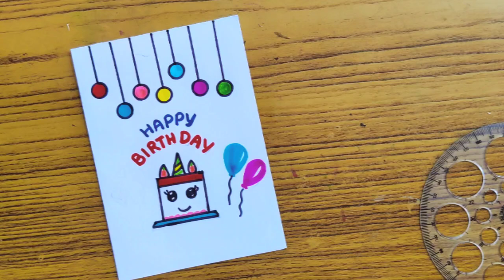Birthday card making/plain paper birthday card/happy birthday greeting card/birthday greeting card